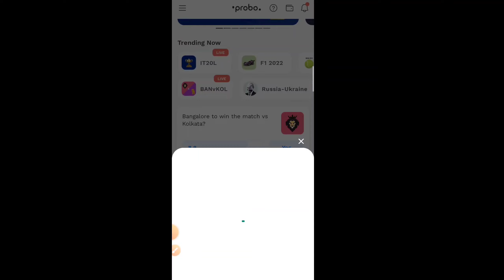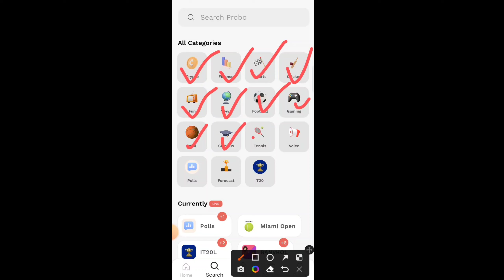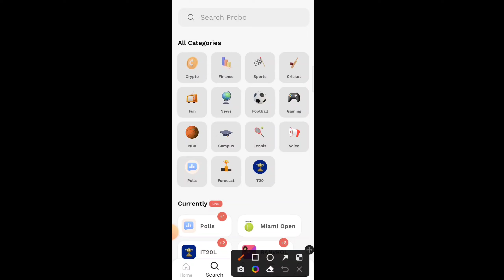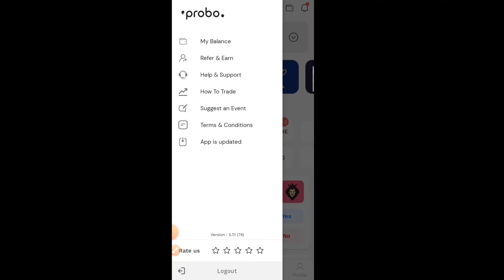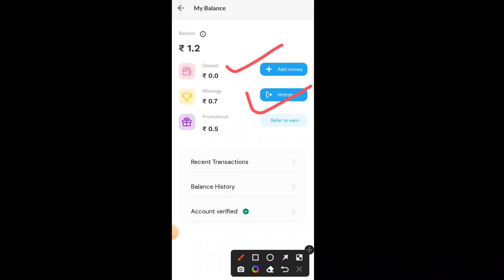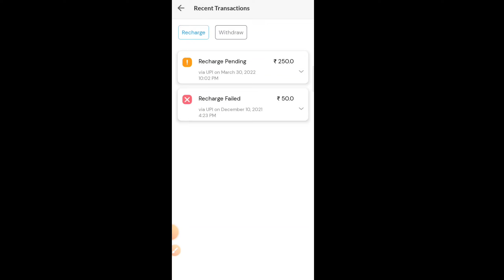IPL में Yes और No करके Probo app se paise kaise kamaye today/probo app refer code/probo withdrawal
Extra Benifit के लिए refer code जरूर use करें

Probo refer code -- jhn83r

Check out Probo, India’s Opinion-meter! You can earn from your opinions now!

probo app
probo app se paise kaise kamaye
probo app se paise kaise kamaye today
probo app se diamond kaise le
probo app se free fire me diamond kaise le
probo app telugu